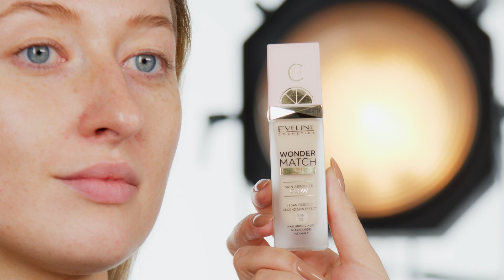Make-up no make-up ✨ Надійні техніки отримання natural look ✨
Серед трендів знову панує природний make-up ✨ Ми теж любимо такий макіяж! Якщо ви хочете навчитися виглядати природно, сяюче і свіжо, тоді обов'язково подивіться цей урок від Beauty Academy. Пам'ятайте, що make-up no make-up найкраще виглядає на доглянутій та зволоженій шкірі. Тому не забувайте про правильний догляд!

Приєднуйтесь до Beauty Academy від Eveline Cosmetics та навчіться мистецтву створення макіяжу та секретам догляду за шкірою.
ЩО ТАКЕ BEAUTY ACADEMY?
Це поділені на тематичні блоки майстер-класи у вигляді відеоуроків.
ЧОМУ ТИ НАВЧИШСЯ?
Покрокове нанесення макіяжу з нуля, як підбирати макіяж за типом зовнішності, б'юті-техніки та поради з підбору догляду.
ДЛЯ КОГО?
Для початківців і професіоналів.